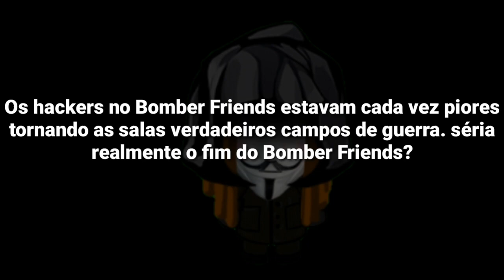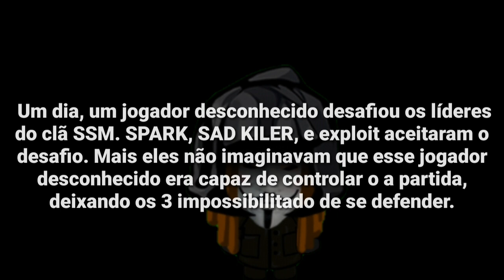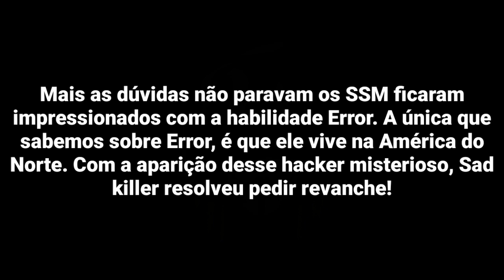A ERA DOS HACKERS EP 3 (O HACKER MISTERIOSO)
Ola, bombardeiros! Sejam bem-vindos ao canal! Só quem viveu a era dos hackers no Bomber Friends sabe oque era ruim ver 90% dos jogadores imortais!

《Canal parceiro》
👤ADIÇÃO DE APP TÓPICOS

🔰CREDITS🔰
👤HAKAI 23
👥HYPERKANI

🔰EDIÇÃO🔰
👤HAKAI